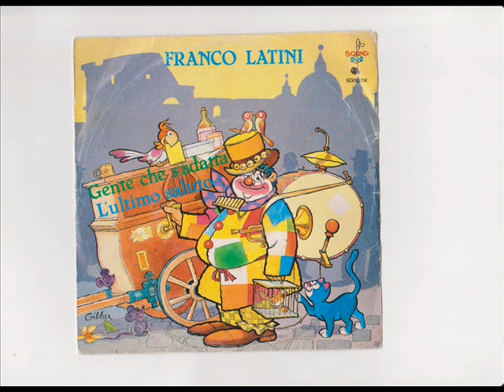Disco Franco Latini